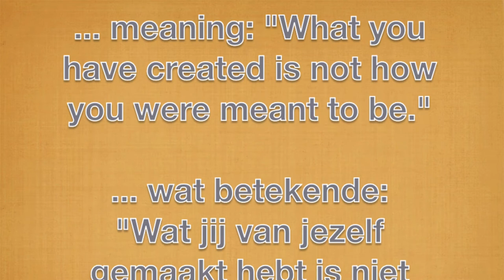Robbert Bleacher interviews/interviewt Frederik de Groot on/over 'More of God'/'Meer van God'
Intro: Cecie's Lullaby (Steffany Gretzinger)

April 29th/29 april 2021